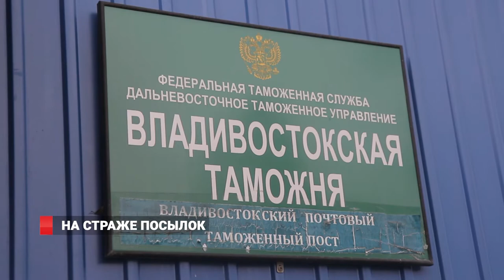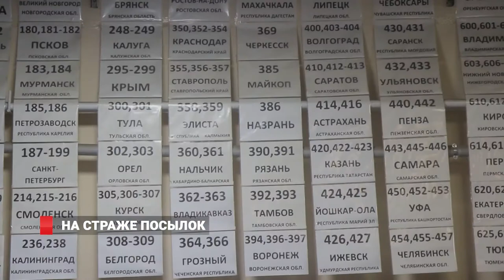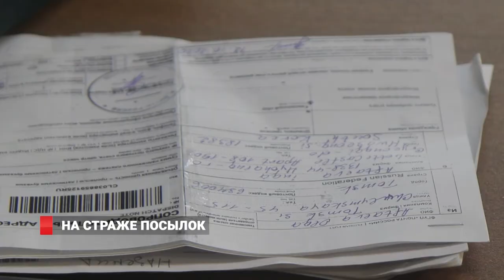На страже посылок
И даже враг не пройдет: на страже импортных посылок специалисты таможенной службы. Работа кипит, а на носу праздник – День таможенника России. Его основали в память о появлении Единого таможенного устава 1653 года. Традиционно отмечают 25 октября. В честь этого дня в таможенном почтовом поту Владивостока сотрудники провели экскурсию восьмому каналу.